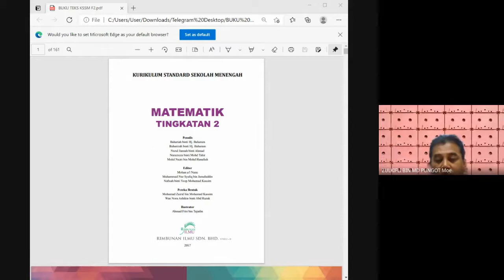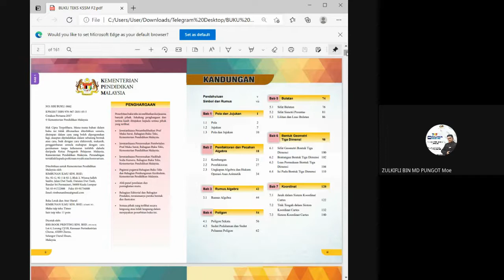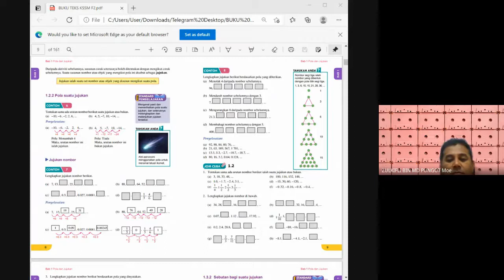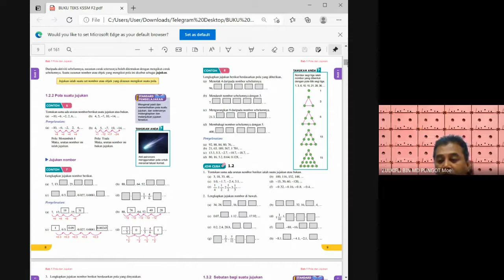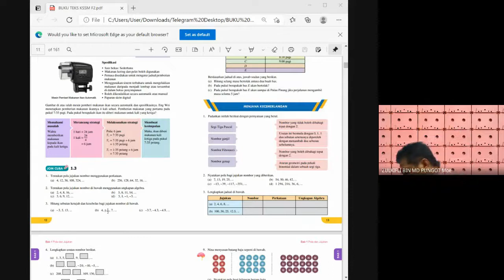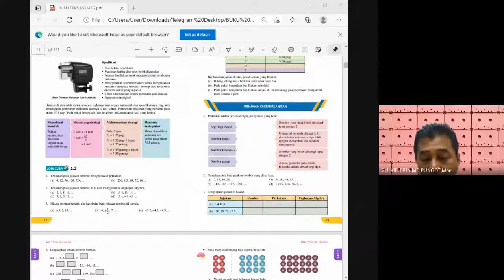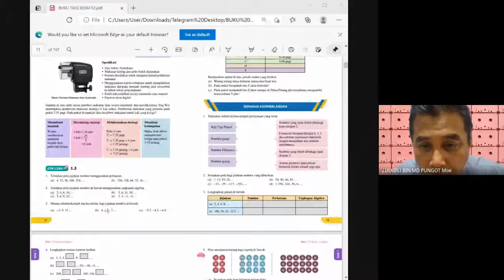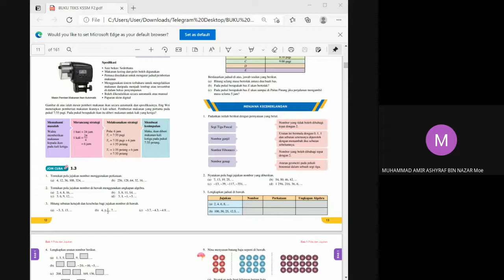[F2 BAB 4] POLIGON Matematik Simplemaths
Pendidikan Matematik dengan Teknik Simpemaths